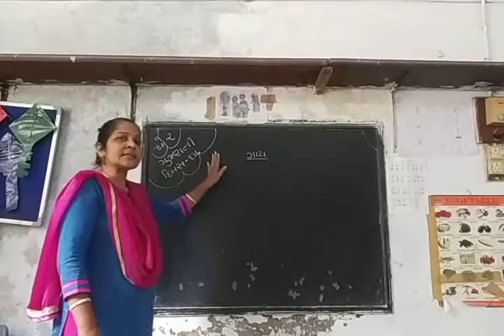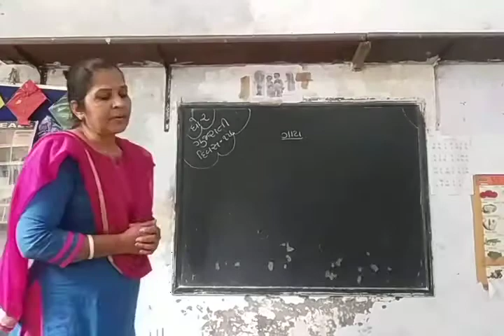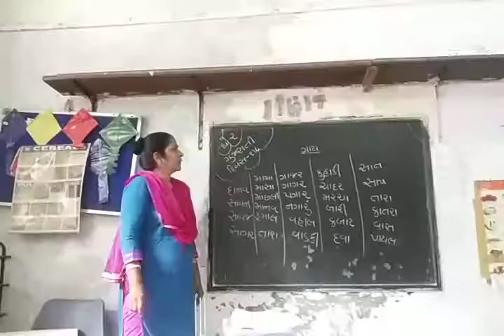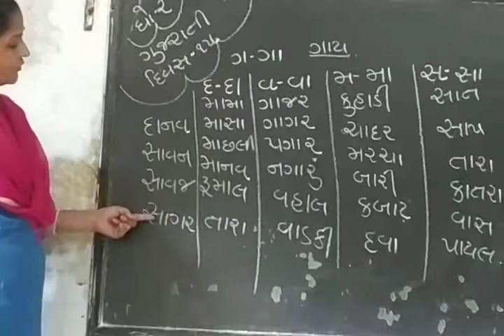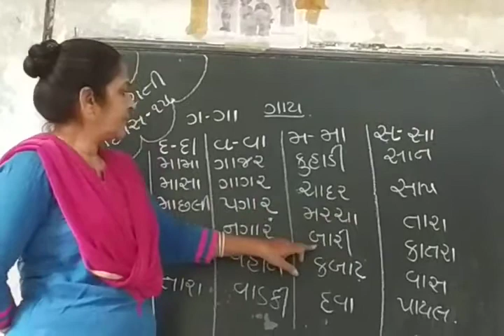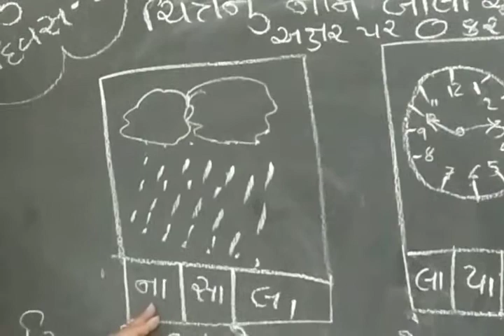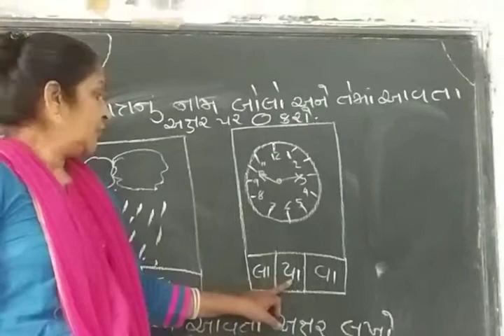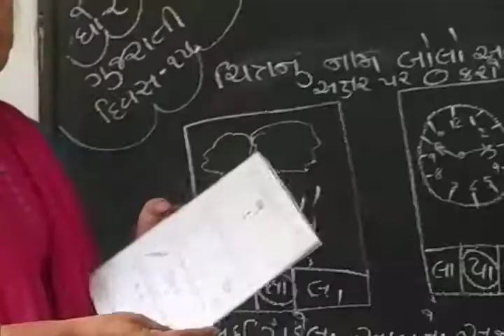std 2 day 15 Gujarat